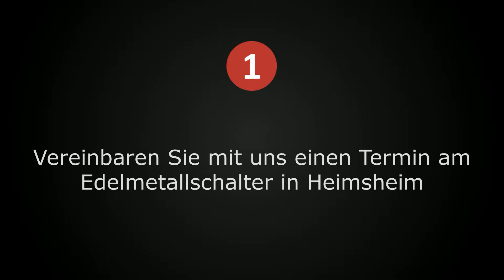Zinnankauf Esslingen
Der Ankauf von Zinn für Esslingen und Umgebung am Edelmetallschalter von Münzhandel Kleiner.